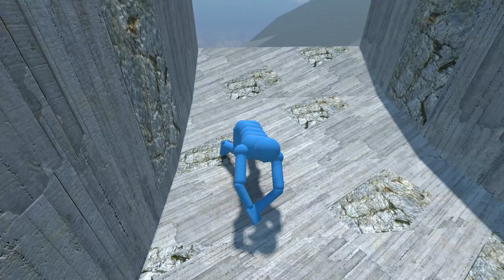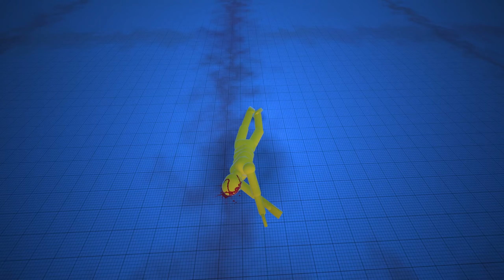Euphoria Character Ragdolls/Falls Compilation - Overgrowth